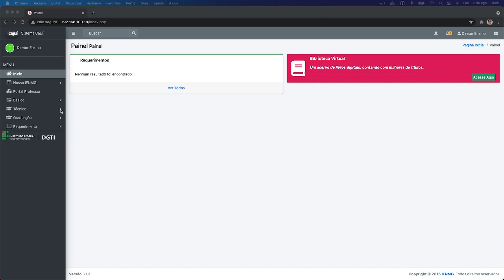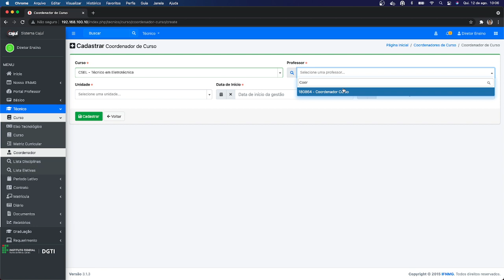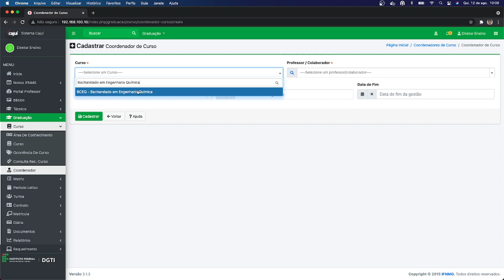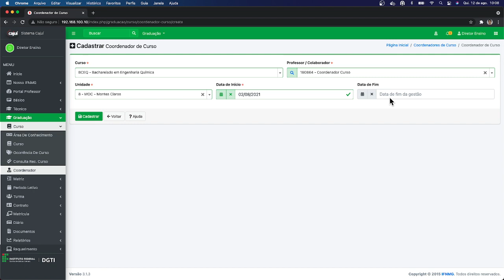Cadastro de Coordenador de Curso - Sistema Cajuí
Passo a passo de cadastro de coordenador de curso pelos Diretores e Coordenadores de Ensino no sistema Cajuí do Instituto Federal do Norte de Minas Gerais (IFNMG).